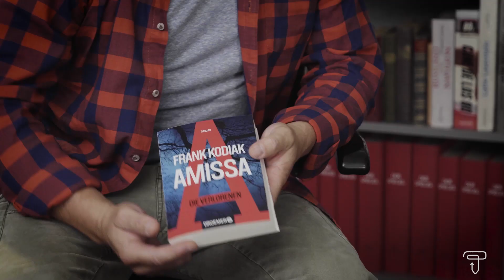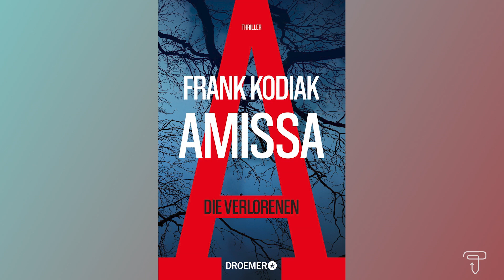FBM digital: Frank Kodiak trifft Andreas Winkelmann - Das Interview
"Amissa. Die Verlorenen" - 2.11 im Handel und als ebook
Die Konfrontation des Jahres! Frank Kodiak trifft Alter Ego Andreas Winkelmann und spricht mit ihm über sein neustes Werk "Amissa"

In einer regnerischen Herbstnacht werden die Privatdetektive Jan und Rica Kantzius Zeugen eines grauenvollen Zwischenfalls an einer Autobahnraststätte: Ein panisches Mädchen rennt direkt vor ein
Auto, jede Hilfe kommt zu spät. An der Raststätte findet sich die Leiche eines Mannes, der das Mädchen offenbar entführt und sich dann erschossen hat. Die Privatdetektive stellen Nachforschungen an und finden heraus, dass es weitere Teenager gibt, die auf ähnliche Weise kurz nach einem Umzug verschwunden sind. Eine Spur führt zu »Amissa«, einer Hilfsorganisation, die weltweit nach vermissten Personen sucht und für die Rica arbeitet. Plötzlich ist nichts mehr wie es war, und Rica und Jan kommen Dingen auf die Spur, von denen sie lieber nie gewusst hätten.